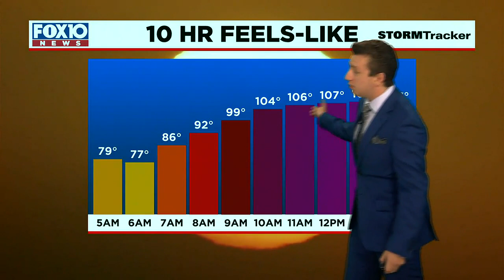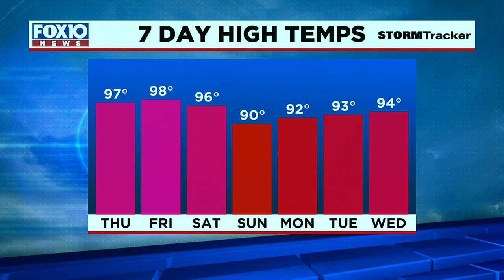Morning Weather Update for Thursday July 20, 2023